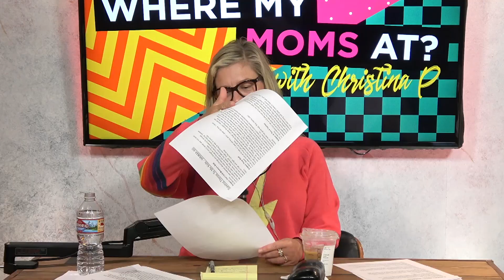Crazy Things Kids Make Parents Say | Where My Moms At Highlight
Being a mom, you realize sentences come out of your mouth that you never thought you'd say. Our favorite is when fans send in their own submissions. Today's submissions involve requesting your kid to stop spitting milk on your butt, don't flush muffins down the toilet, don't eat that it's not a cookie, your butt isn't a credit card machine, and so many more!